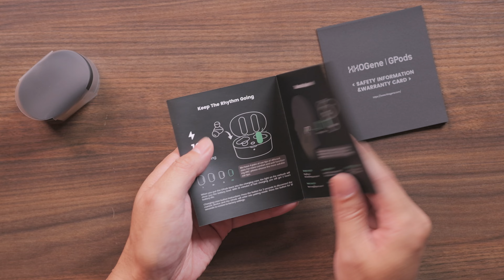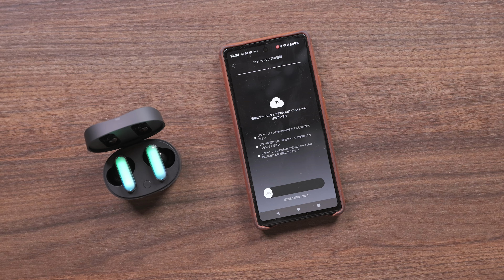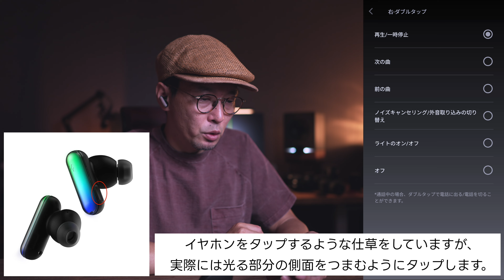自己主張強めなあなたに新提案「HHOGene GPods」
このイヤホンはオーディオマニアにとっては高音質とは言えませんが、日常的に音楽などを聴くのには十分です。音響と光コントロールという新しい技術の組み合わせにより、ユニークな音楽の世界をお楽しみください。

私なら、都会の夜で遊んでるヤンチャな甥っ子姪っ子がいたらプレゼントしちゃいますね。そんな完全ワイヤレスイヤホンです。

◼︎パナソニック LUMIX S5M2 DC-S5M2

◼︎SONY α7M4  ILCE-7M4

◼︎TASCAM タスカム Portacapture X8 リニアPCMレコーター

■使用音源
・Artlist